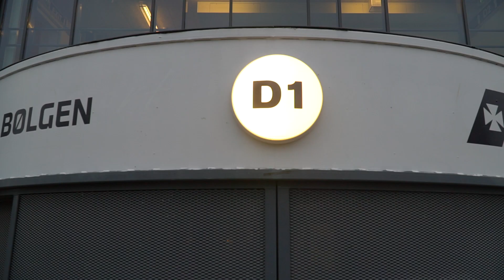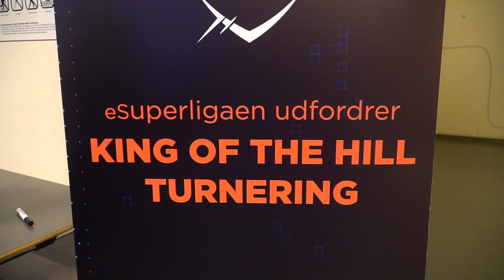Klubmesterskabet i FCK | Rookie League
Følg med i det intense Rookie League-klubmesterskab i FCK, hvor også Marcuzo fortæller, hvad der skal til for at blive prof.

eSuperligaen kan følges direkte hver søndag og mandag fra kl. 18.30 på Dplay.dk og fra 19.15 på Canal 9. Du kan dagen efter også se kampene i deres fulde længde på Dplay.

I eSuperligaen dystes der i EA SPORTS FIFA 20, og turneringen er en del af The Official League Qualifying events i EA SPORTS FIFA 20 Global Series. Flere af landets største eSuperligahold og gamere dyster mod hinanden om at stå i finalen 7. december og ultimativt vinde størstedelen af præmiesummen på 365.000,-.

Kan du ikke få nok af eSuperligaen, kan du se masser af highlights og resultater samt stillingen på

GG! ⚽🔥